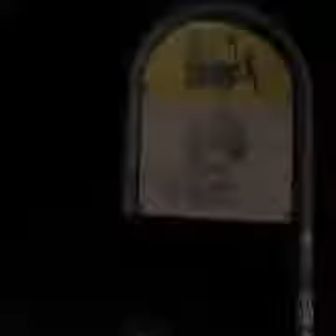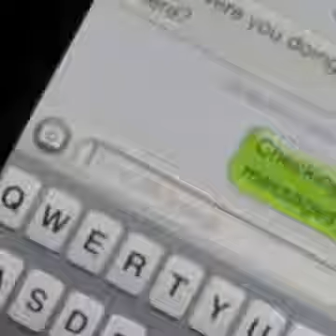Instagram Film Series - Dave's Dating Debauchery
An instafilmseries concept!

7 x 15 sec episodes of Dave's adventures, back in the day when instagram had a limit of 15 seconds.